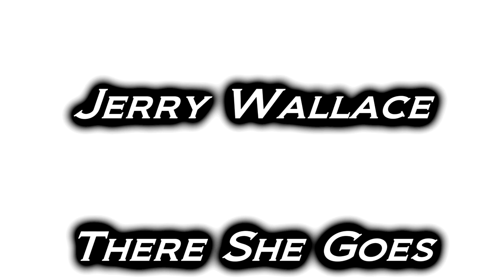Jerry Wallace ~ There She Goes (Stereo)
There She Goes by Jerry Wallace ~ from 1961 ~ mixed from mono to stereo